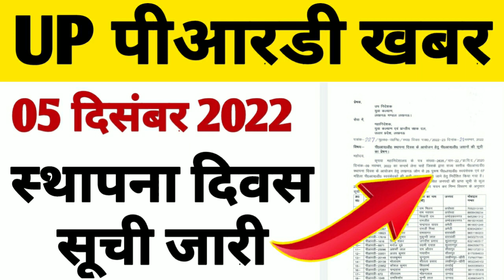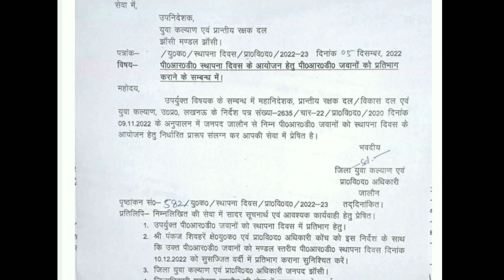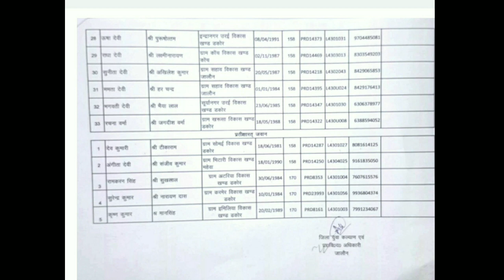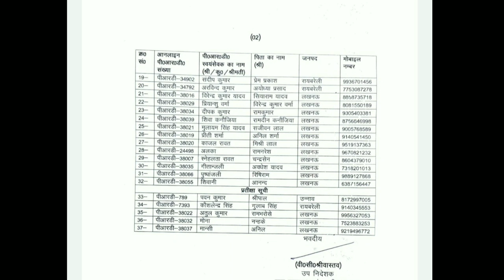UP पीआरडी स्थापना दिवस 2022 सूची जारी | UP PRD Latest News | UP PRD News Today/Today PRD News 2022.